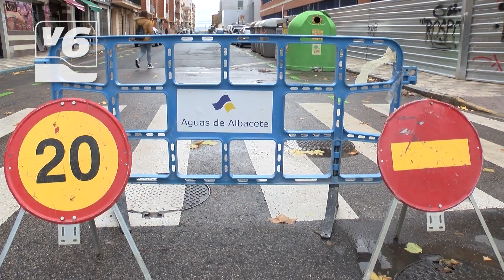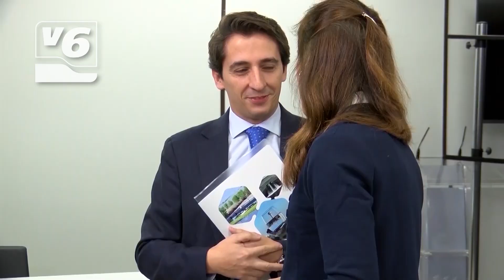EDITORIAL | El barrio Hospital y Medicina, 'pantanos' por la rotura de tuberías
Lunes complicado, sobre todo, en los barrios Medicina y Hospital de la capital por rotura de varias tuberías. La Policía Local cortó calles debido a la inundación de calzadas y aceras. En el barrio Hospital, incluso, vimos la imagen de un señor que no le quedó otro remedio que subirse a un pequeño muro para sortear los charcos. No es la primera vez que pasa en estas zonas.